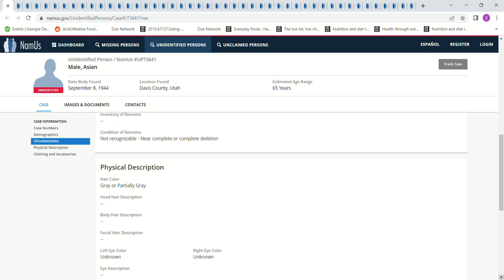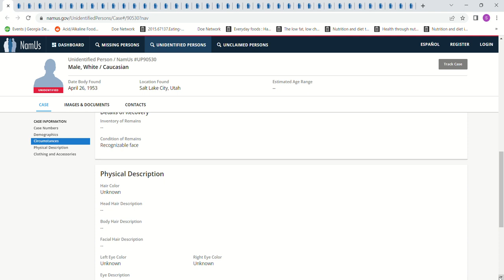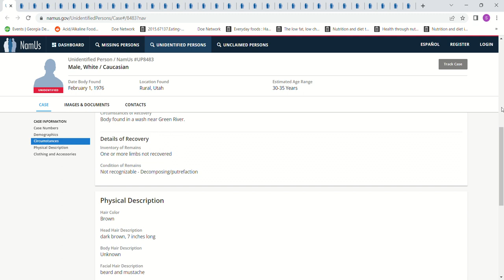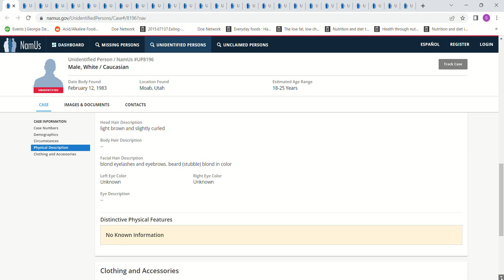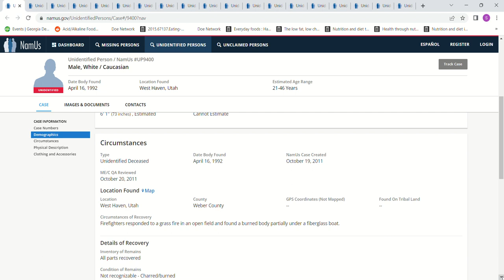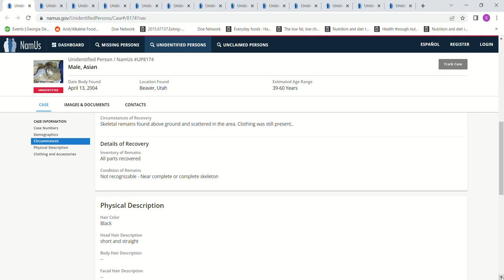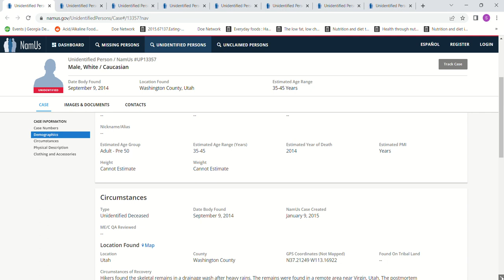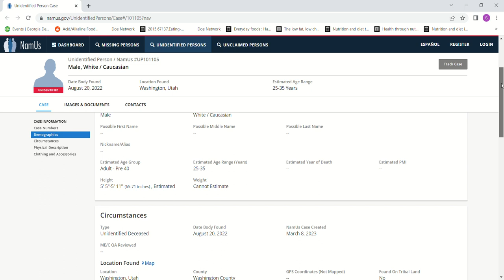List of Does in Utah, John Does, Jane Does, Unidentified Males & Females Found 1944 to 2022